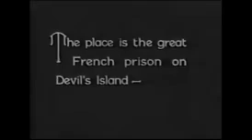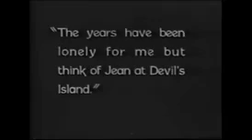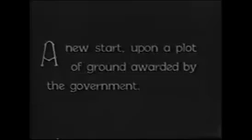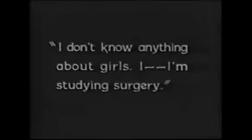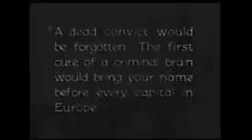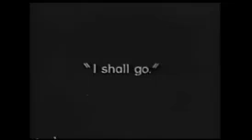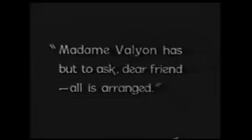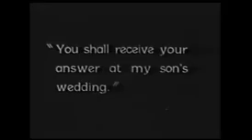1926 Devil's Island (Pauline Frederick, Marian Nixon & George J. Lewis)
DEVIL'S ISLAND.
A wealthy Parisian surgeon finds himself serving time in a brutal penal colony.

CAST.
Pauline Frederick / Jeannette Picto
Marian Nixon / Rose Marie
George J. Lewis / Léon Valyon
Richard Tucker / Jean Valyon
William R. Dunn / Guillet
Leo White / Chico
John Miljan / André Le Févier
Harry Northrup / The Commandant
Tom Mintz Tom

CREDITS.
Director: Frank O'Connor
Story: Leah Baird
Screenplay: Leah Baird
Producer: I. E. Chadwick
Cinematography: André Barlatier

DETAILS.
Country: USA
Release Date: July 20, 1926
Production Company: Chadwick Pictures Corporation